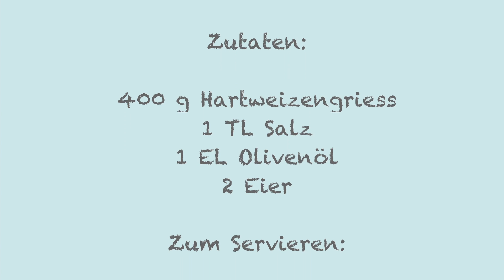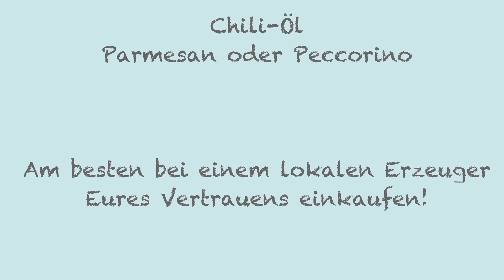Schneller gemacht als gekaufte Nudeln: Selbst gemachte Spaghetti mit Chiliöl - yummieh!!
Nudelteig selber machen ist so einfach: Mehl oder Hartweizengriess mit Eiern, Salz, Olivenöl und etwas Wasser zu einem sehr festen Teig kneten. Kurz ruhen lassen, dann mit der Nudelmaschine ausrollen.

Wenn man die Übung für den Teig hat, dann geht es noch schneller, als gekaufte Nudeln zu kochen: im kochenden Wasser kurz aufkochen lassen, schon sind sie fertig. Dafür schmecken die eigenen Nudeln so viel besser.

Und diese Sosse geht super schnell: eine Chili-Flocken -Kräuter-Mischung in Olivenöl etwas ziehen lassen - über die frischen Nudeln. Fertig!! Meine Jungs lieben es.

Zutaten:

400 g Hartweizengriess
1 TL Salz
1 EL Olivenöl
2 Eier

Zum Servieren:

Chili-Öl
Parmesan oder Peccorino

Am besten bei einem lokalen Erzeuger
Eures Vertrauens einkaufen!